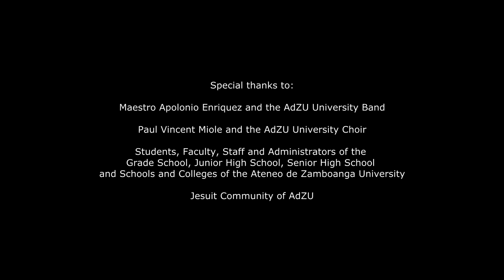Lupang Hinirang - Ateneo de Zamboanga University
A music video of the Philippine National Anthem produced by the Ateneo de Zamboanga University year 2018 .